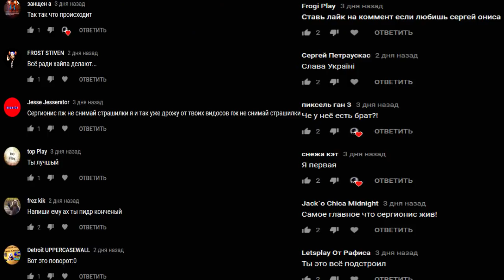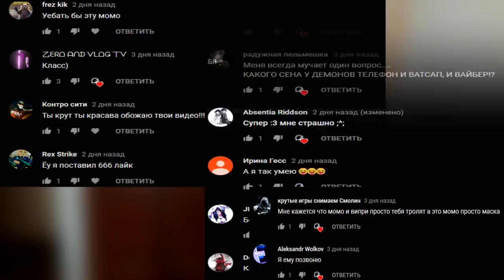КАЖДЫЙ ПОДПИСЧИК ТАКОЙ | SerGioNis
СПРАШИВАЙ: ask.fm/s_e_r_h_y_i__k_i_n_g